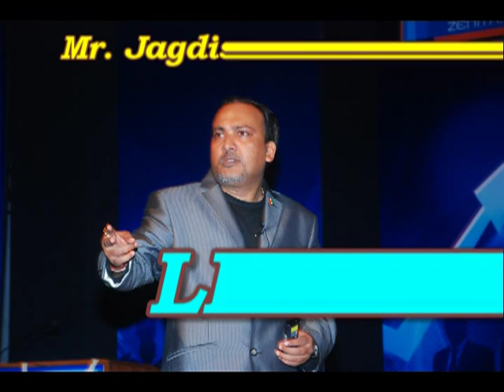Jagdish Joshi On Life